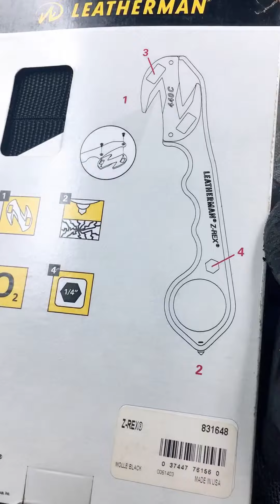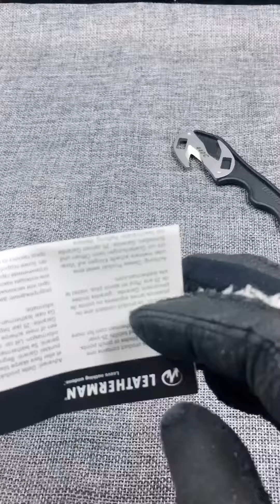开箱美国🇺🇸Leatherman Z-REX多功能救生钩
美国Leatherman莱特曼Z-REX救生专家多功能救生钩，全长16.7厘米，重量46.7克，功能有V型切割器（440钢），氧气筒扳手，六角螺丝扳手，手指孔，碳化钨材质的破玻璃器，带有一个尼龙材质携行套。切割器的割刀为双向设计，可以调换方向，更换刀片。
微信公众号：小冬的装备论